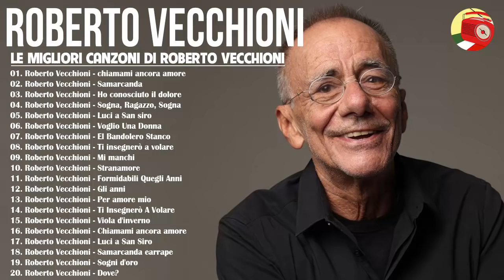Le migliori canzoni di Roberto Vecchioni - Il Meglio dei Roberto Vecchioni - Roberto Vecchioni 2021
Amiamo davvero questa musica e vogliamo condividerla con tutti.
▶ Ho realizzato questo video solo per amore e passione, voglio condividerlo con tutti per godermi queste meravigliose canzoni.
▶ Non ho alcuna proprietà in questo video. In caso di controversia sul copyright, avvisami tramite posta di seguito.
▶Buonagiornata e un grosso grazie a tutti